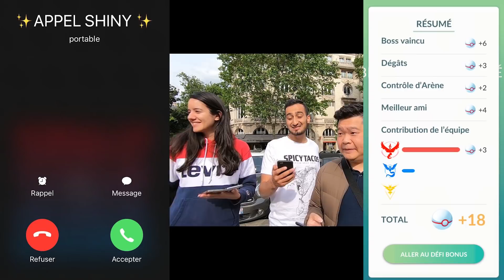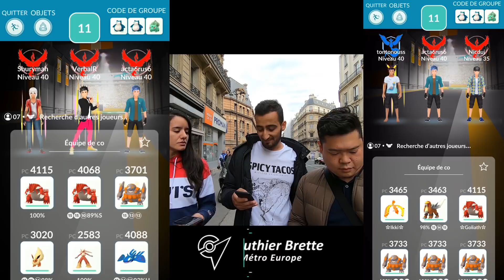Seb et Ouss : Une heure de Raid - Nouveau Shiny ?! - Pokémon GO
Journée du 22 mai 2019, session de raid entre 18 et 19h, Archeomire Shiny on t'aura !

RDV pour les raid Lokhlass le 25 mai 2019 à 10h45 au 1 rue des Solitaires Paris 19e !

Donne ton avis dans la barre de commentaires. C'est important pour nous !

MATERIEL :
► GoPro Hero 7 Black
► UFO Tripod
► Micro ETM-008
► Batterie Externe Aukey